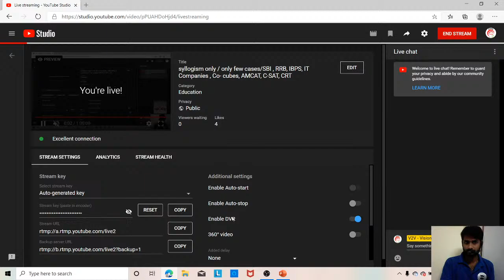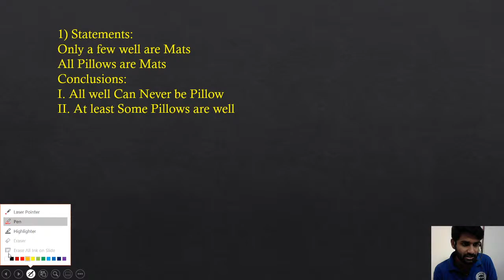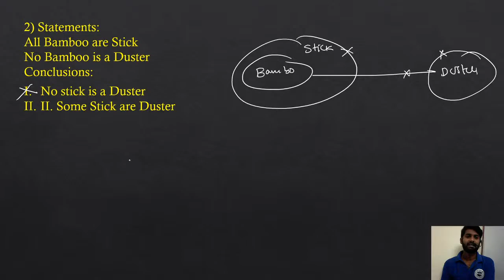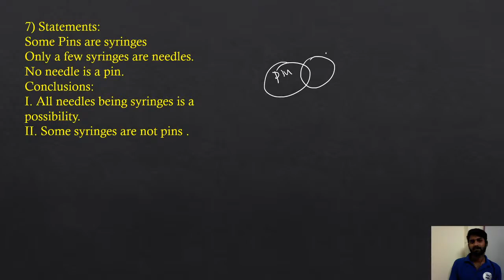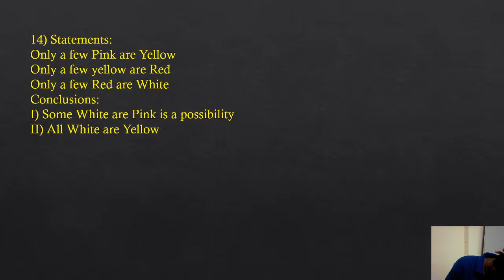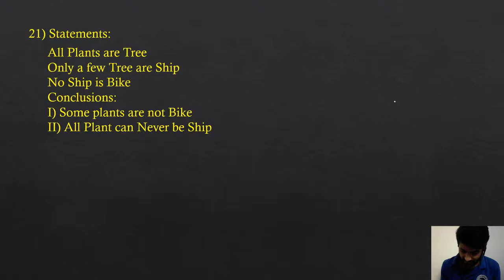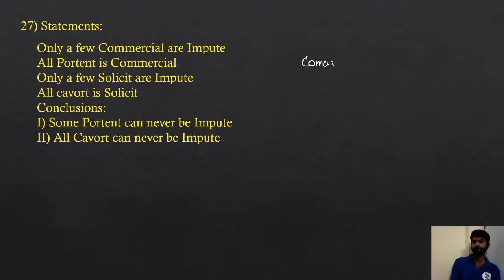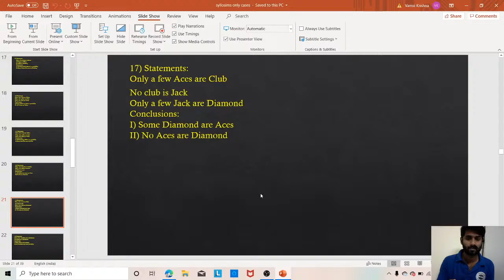syllogism only / only few cases/SBI , RRB, IBPS, IT Companies , Co- cubes, AMCAT, C-SAT, CRT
✿ IBPS RRB PO/Clerk 2020 Vacancies Declared and Notification Came Out . We started free youtube  classes  for  Quantitative aptitude & reasoning  topics which helps you to clear  ibps  rrb  po/clerk  prelims examination . In this video i will discuss Linear Seating Arrangement Reasoning Tricks In English| for IBPS RRB OFFICE ASSISTANT and officer scale . I will discuss important methods to solve the linear arrangement with short tricks.

                      Team  “V2V-Vision 2 Victory